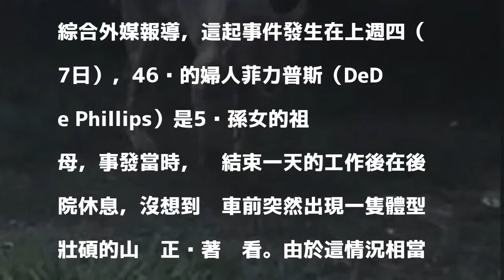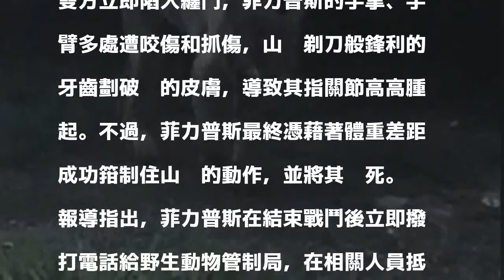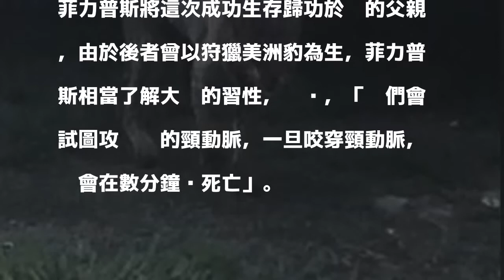遭發狂山貓狠咬 勇嬤赤手空拳捏死牠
〔即時新聞／綜合報導〕美國喬治亞州一名婦人在家中後院休息時，見到自家卡車前站著一隻野生山貓，惡狠狠地盯著她看，她只來得及拍了一張照片，山貓就撲上來對她展開猛烈攻擊，這名婦人被咬到渾身是傷，但最終還是憑藉著雙手將牠掐死，隨後自行駕車就醫。

發表評論評論如下。